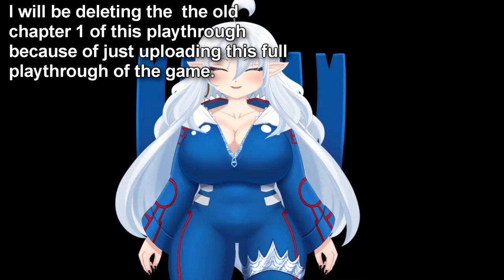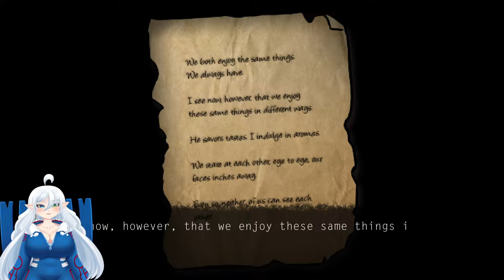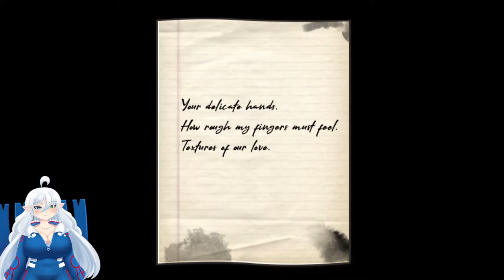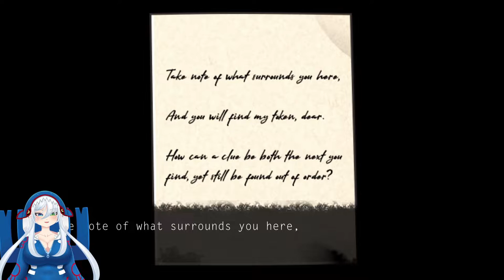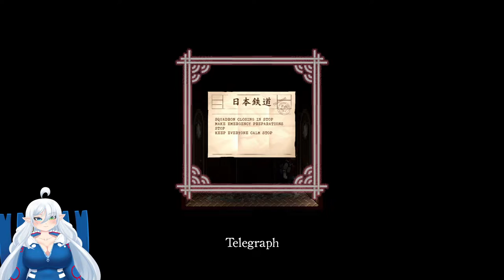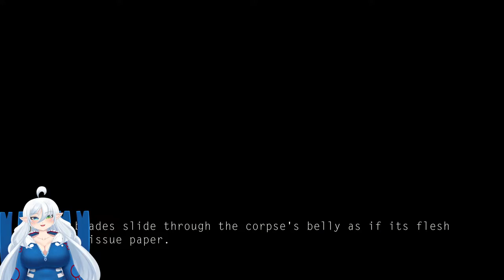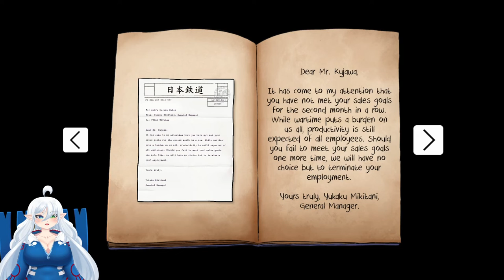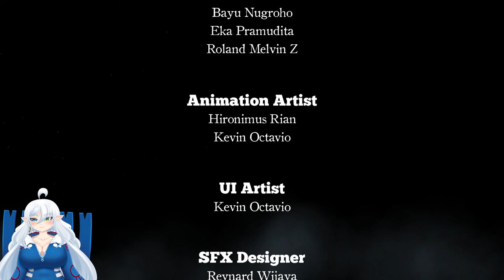ReTurn: One Way Trip (Full Playthrough) - Spooky Ghost Train w My Friends That Get What They Deserve